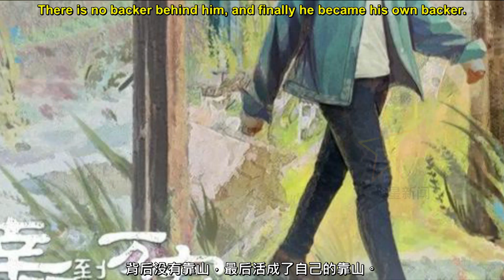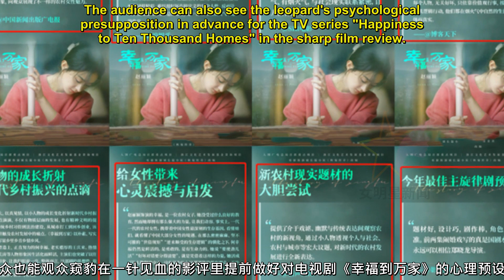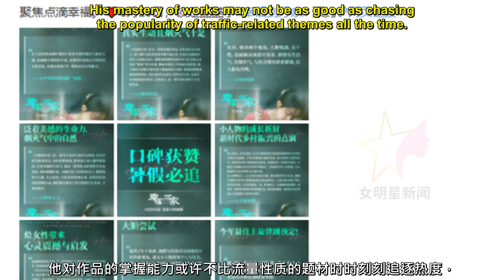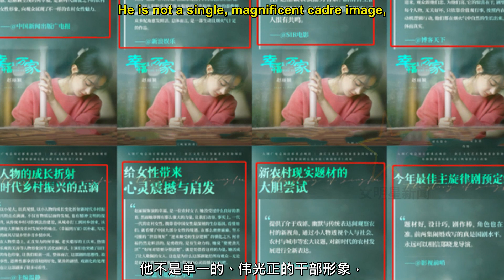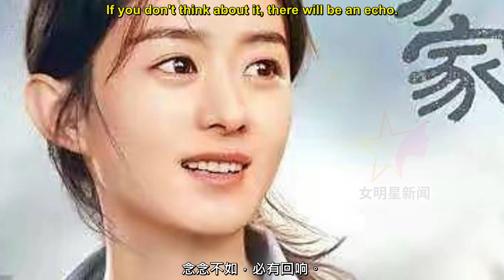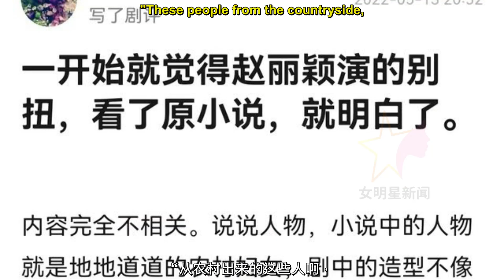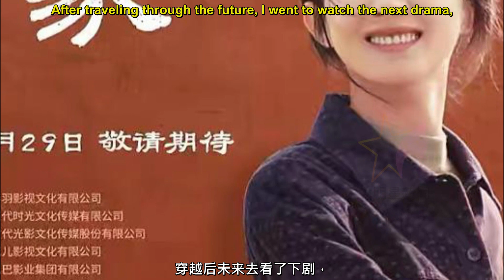【女明星6月28日】赵丽颖新剧，8家媒体点评一针见血, 《幸福到万家》剧还未播，就有差评了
《幸福到万家》何幸福半生出走仍少女？勤奋且励志，最后苦尽甘来
《幸福到万家》还未播，首波评价出炉，8家媒体点评一针见血
赵丽颖新剧，《幸福到万家》剧还未播，就有差评了